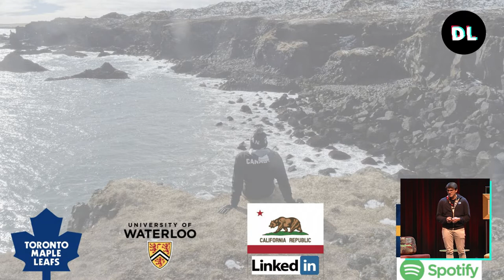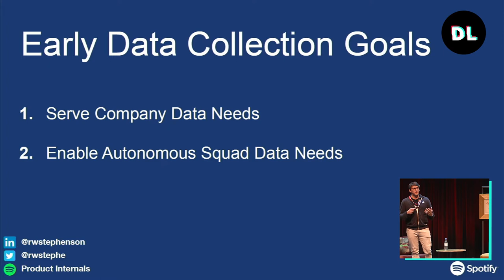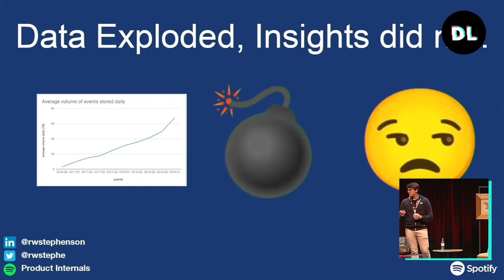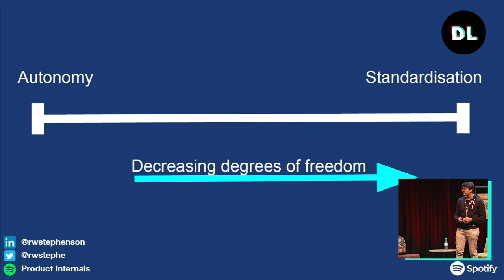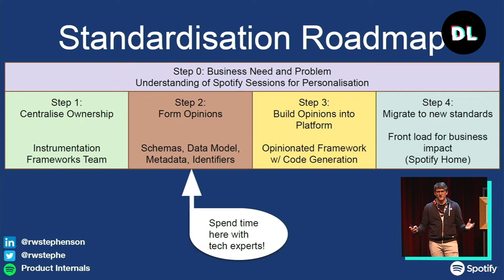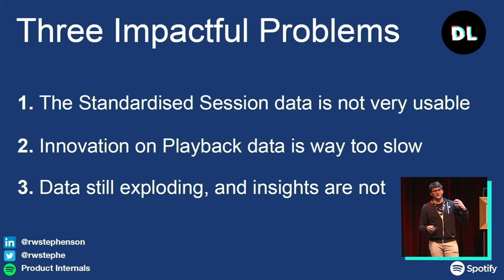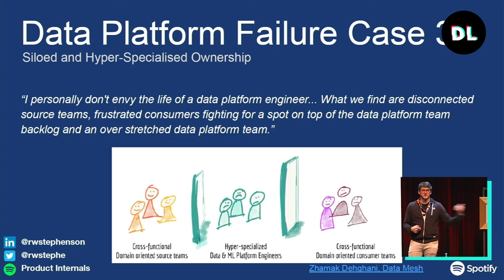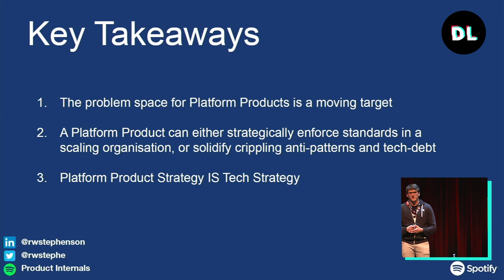Data Collection at Spotify: How to handle billions of requests?! - Robert Stephenson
By Robert Stephenson, Senior Product Manager at Spotify.

As a tech product, Spotify leverages data to recommend users exactly the music or podcast they want to listen to at any given moment. As an organisation, Spotify product teams leverage data for metrics and insights to make decisions that drive the experience forward. Scaling up our users is only one dimension of the problem. Expanding the product experience to multiple apps, and dozens of partner devices is another. Scaling as an R&D organisation is a whole different beast. As scale increases and the product changes the data collection needs and problems do too. Robert shows us how Spotify’s platform organisation is striving to make Data Collection a solved problem.

Robert is a Senior Product Manager at Spotify with a background in engineering. He graduated from the University of Waterloo in Canada with a focus on distributed systems and optimisation. Upon graduation, he worked as an infrastructure engineer for LinkedIn before relocating to Sweden to join Spotify in 2016. After working on data collection as an engineer he transitioned to the product role on his team. He has led products for multiple teams of infrastructure, data, and mobile engineers within the mission of making Data Collection at Spotify a solved problem. He has co-authored blog posts about Spotify’s data collection infrastructure and has spoken at Google Next UK and the Product Management Festival. Earlier this year he started the Product Internals podcast and blog with Arvid Olovsson which aims to be an honest and humble reflection of starting out in Product Management, targeting the niche of internal-facing and platform products.